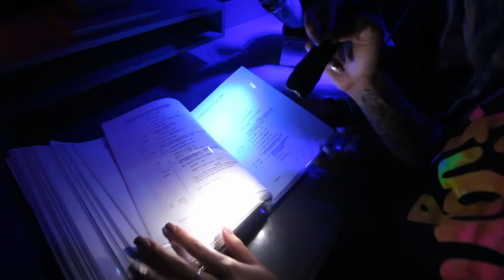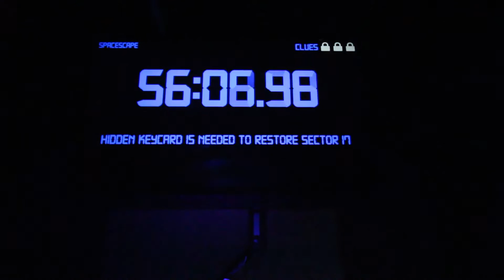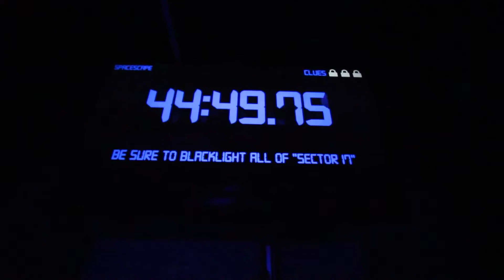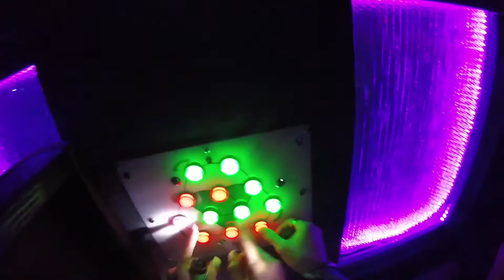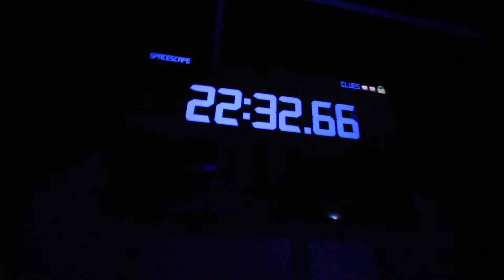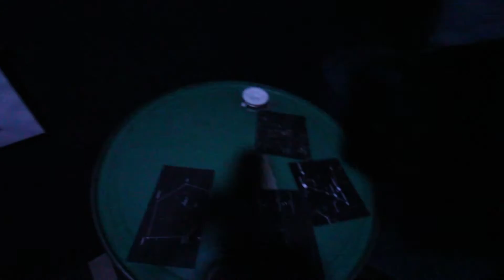WE GOT TRAPPED IN A SPACESHIP!!!!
Bershk and Bershk traveled down to Broomfield, CO to check out Themescapes, a puzzle-based, escape room place.  They offer 2 separate rooms to try to escape, we chose, “SECTOR 17”!  Watch as we try to escape before the spaceship self-destructs!

Main Camera
Dope Tri-pod for vlogging bro
Go Pro
360 Camera